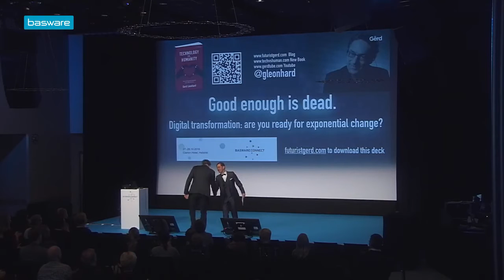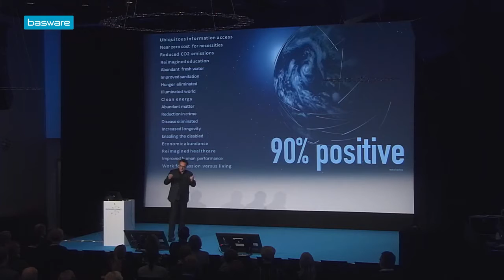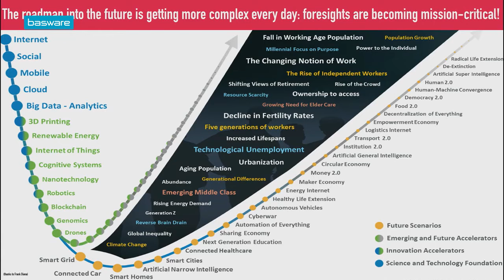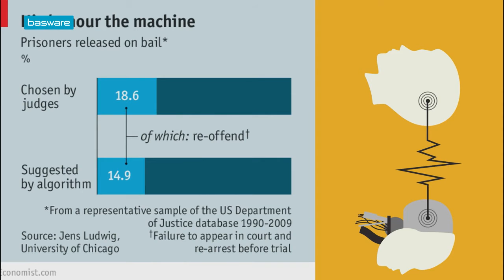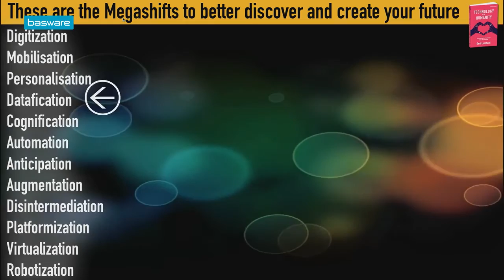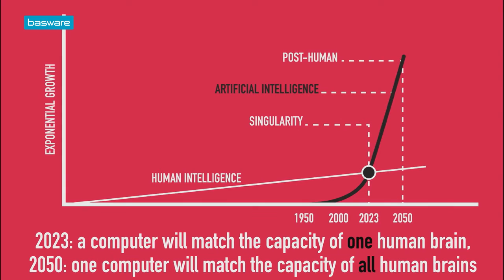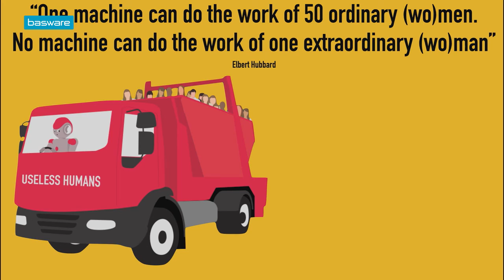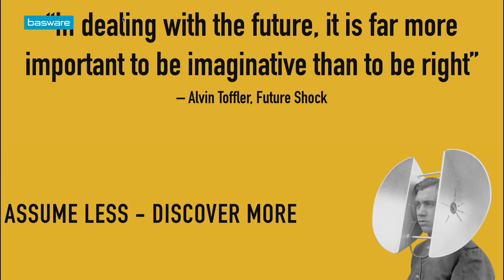Futurist Keynote Speaker Gerd Leonhard in Helsinki (Basware): Good enough is dead. Time to tranform.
Thanks to Basware for inviting me, and for sharing this video.

Parrasvaloissa Gerd Leonhard : Key Note – Good enough is dead
Yksi maailman arvostetuimmista futuristeista kääntää katseen tulevaisuuteen ja ravistelee ajatusmaailmaamme. Digital transformation: are you ready for exponential change?